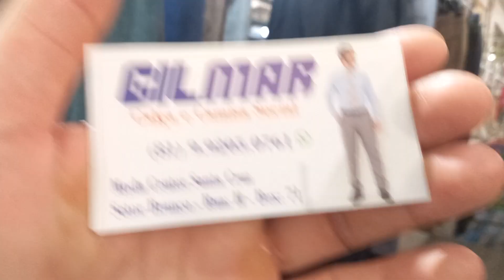Moda Center Santa Cruz Gilmar Calça Social 13 Reais 81 9.9205 0761